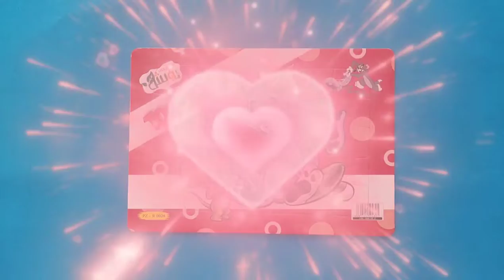Tom and Jerry Jigsaw Puzzle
Today we have a beautiful and wonderful puzzle 🧩🧩 of Tom and Jerry.🐱🐹 This is a nice puzzle about cat (Tom)🐱 and mouse (Jerry).🐹 I hope you enjoy seeing this beautiful puzzle🧩🧩🧩
Tom 🐱🐈 (named "Jasper" in his debut appearance) is a gray 🧡🤍 and white domestic shorthair cat. 🐱("Tom" is a generic name for a male cat.) He is usually but not always, portrayed as living a comfortable, or even pampered life, while Jerry🐹🐭 (whose name is not explicitly mentioned in his debut appearance) is a small, brown house mouse who always lives in close proximity to Tom.🐱 Despite being very energetic, determined and much larger, Tom 🐱is no match for Jerry's wits. Jerry🐹 also possesses surprising strength for his size, approximately the equivalent of Tom's, lifting items such as anvils with relative ease and withstanding considerable impacts. Although cats typically chase mice to eat them, it is quite rare for Tom 🐱 to actually try to eat Jerry, 🐹 but only to hurt or compete with him as usual in a more intimidating strategy to just taunt Jerry 🐹 (even as revenge), and even to obtain a reward from a human (including his owner(s)/master(s)) for catching Jerry, 🐹 or for generally doing his job greatly as a house cat. By the final "fade-out" of each cartoon, Jerry usually gets the best of Tom.🐱
puzzle
kids
kids puzzle
kids & dr.puzzle
puzzle box
puzzle solve
puzzle master
puzzle video games
puzzle world
how to solve
puzzle 200
puzzle games
puzzle band
puzzle party
puzzle table
puzzle board
puzzle maker
puzzle wearhouse
puzzle a day
puzzle art
piece
puzzle box for kids
puzzle club
edpuzzle
2022
puzzle games for kids
puzzle house
puzzle idea
puzzle image
puzzle island
puzzle jigsaw
puzzle jar
puzzle kids
puzzle logo
jigsaw puzzle
puzzle movie
puzzle near me
puzzle name
name puzzle
puzzle online
puzzle place
puzzle picture
puzzle ring
puzzle store
puzzle solver
puzzle toy
puzzle toys
toy
toys
puzzle solver
puzzle template
puzzle 2022

6 puzzle pices
8 puzzle pices
6 puzzle pices
24 puzzle pices
woodworking
chess puzzle
mr puzzle
mrs puzzle
wood puzzle
wooden puzzle
8 puzzle problem
alghorithm
puzzle personalise
puzzle en ligne
puzzle 3D
peppa puzzle
peppa pig